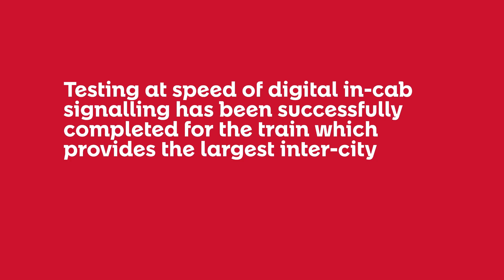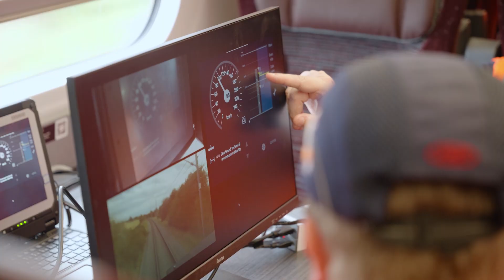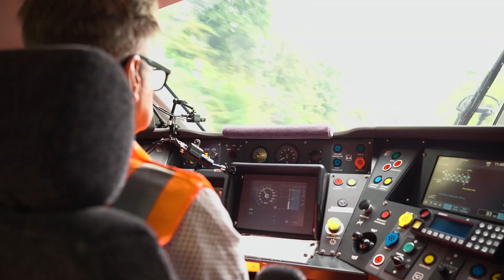ETCS Azuma completes testing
The LNER Azuma has successfully completed dynamic testing of its in-cab digital signalling system, marking a major milestone for the East Coast Digital Programme. Conducted on the Melton test track, this upgrade paves the way for more reliable, efficient, and greener journeys across the East Coast Main Line. The collaboration between Hitachi Rail, LNER, Network Rail, and Agility Trains is setting the stage for a digital future in UK rail travel.